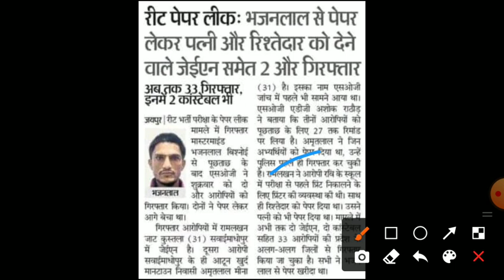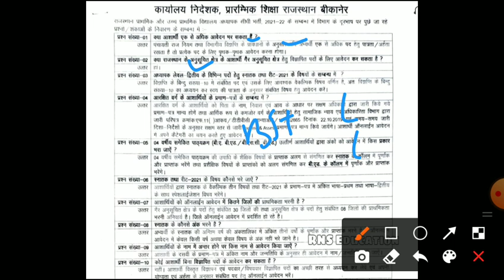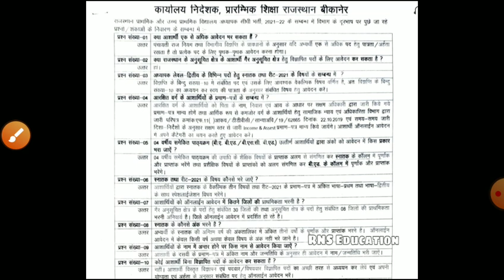reet final result2021/Reet cut off2021/reet final result22/reet today news/reet counselingसर्टिफिकेट